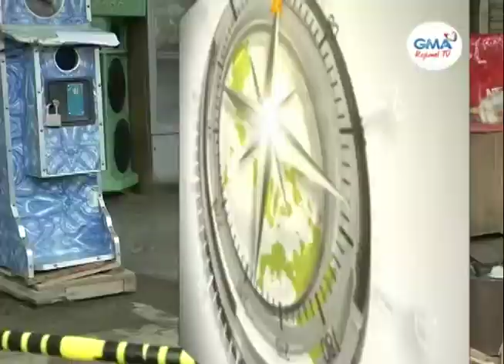One Mindanao: Crime of Passion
Tungod kuno sa selos, gipusil patay sa usa ka lalaki sa Cagayan de Oro City ang iyang live-in partner dayon pusil sab sa iyang kaugalingon hinungdan sab sa iyang kamatayon.